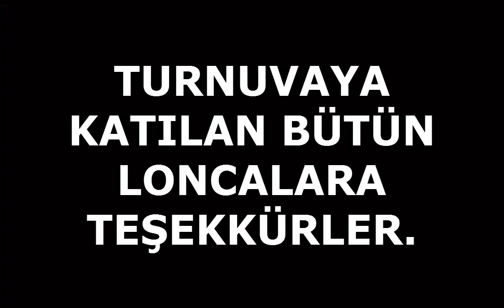TROYKA LONCA TURNUVASI [HELİNOS]